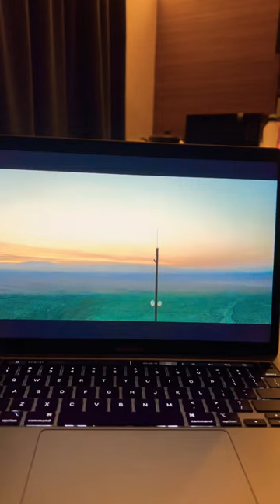thefall movie fall moviereview movies macbookpro macbook reel reels apple hollywood fun